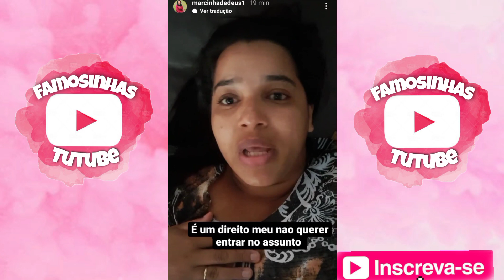MARCINHA DE JESUS FALA DO MEU JEITO MAIKO DE SER